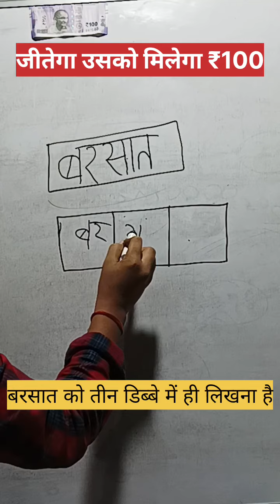write बरसात in 3 box | बरसात को 3 box me likho| mind game|challenge|Iq Test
write बरसात in 3 box | बरसात को 3 box me likho| mind game|challenge|Iq Test| matchstickMotivaMotivational videobest motivational videomotivational speechbest motivational speechmorning motivationstudy motivationworkout motivationmotivational speech 20232023 motivationmotivation compilationmind gamesmind games sickick24 hours challengechallengesmulti doDimag kaise chalega